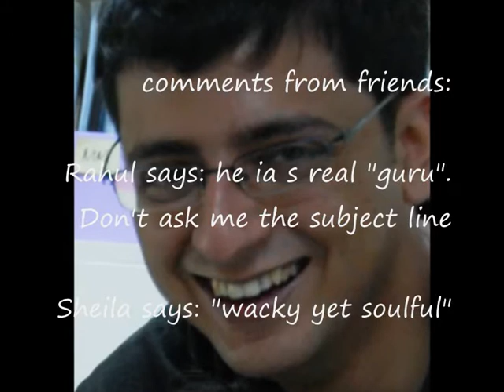Asian Institute of Management- Manila Year Book "The Wonder Years"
Promo Video of Asian Institute of Management Year Book "The Wonder Years"